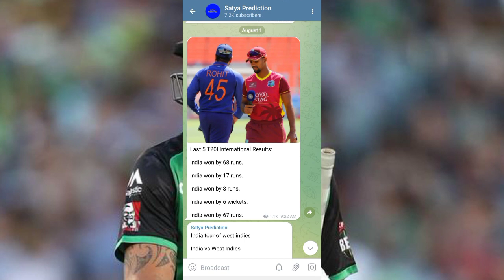कौन जीतेगा | Hobart Hurricanes vs Melbourne stars match prediction | HBH vs MLS match kaun jitega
Telegram Username = Satyaprediction1

Hobart Hurricanes vs Melbourne stars match kaun jitega
Hobart Hurricanes vs Melbourne stars match prediction
Hobart Hurricanes vs Melbourne stars pitch report
HBH vs MLS match kaun jitega
HBH vs MLS pitch report
HBH vs MLS match prediction
Big bash league 2023
BBL 2023

Deepu sports does not Provide Gambling Capabilities on its channel it is a sports information channel